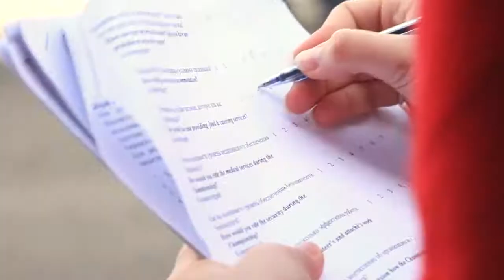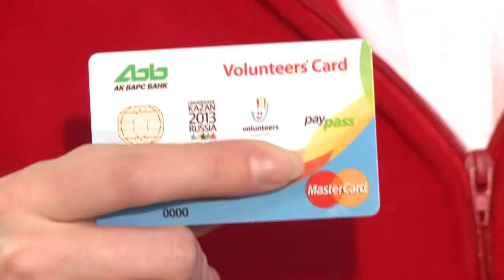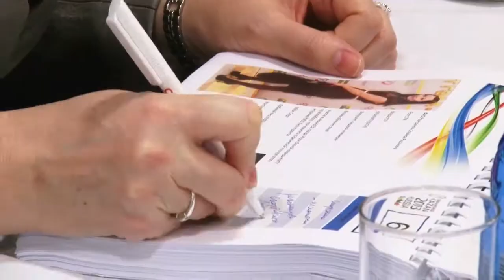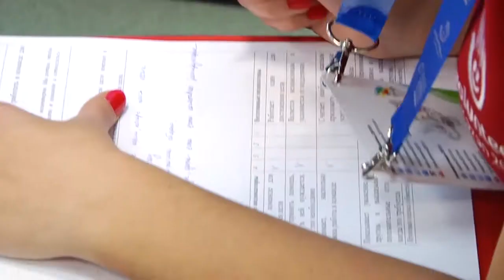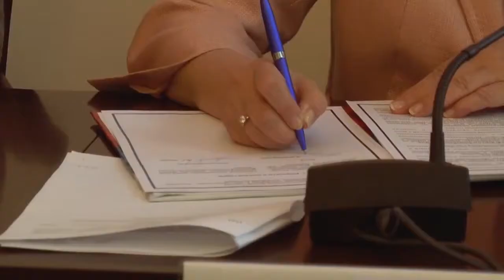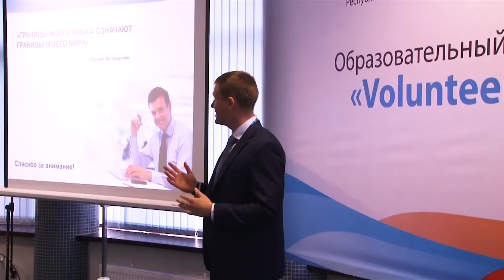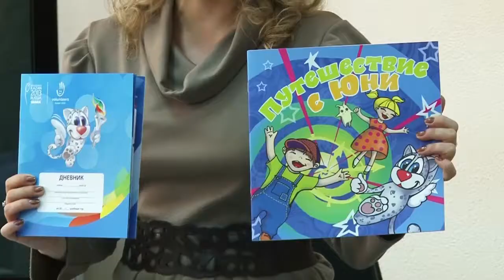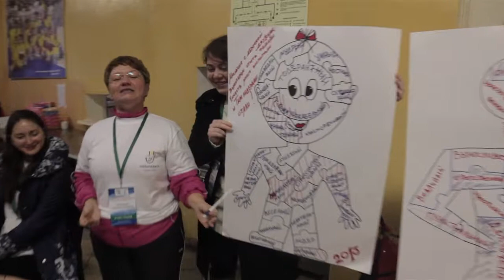Работа Волонтеров "Казань 2013" за 2012 год © "KINOKRUT"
В ролике показана работа волонтеров "Казань 2013" за целый год, работа была проведена колоссальная и итогом ее будет отличное проведение Универсиады 2013 в городе Казани.